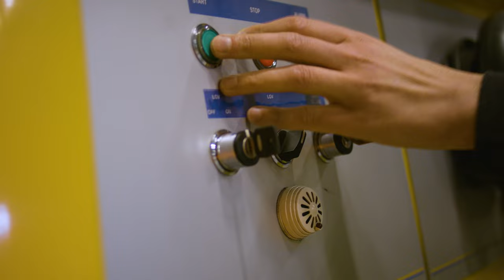Hartog & Bikker - Actief Werkt! - Luuk